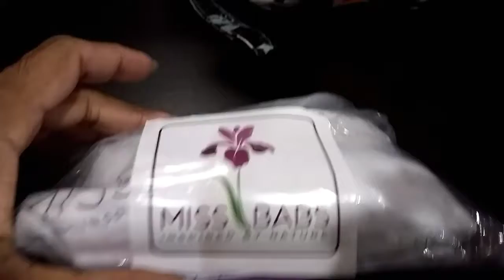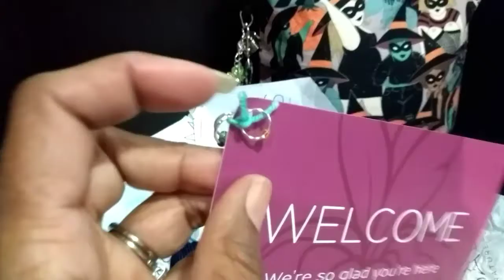Temptation 😁😀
My first Miss BABS